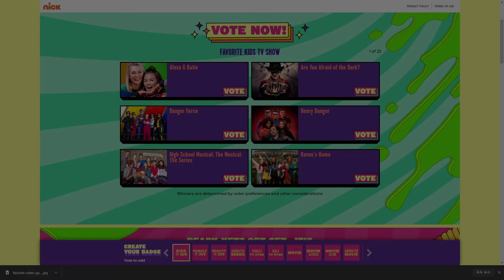Vote Roblox as the Best Video Game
Vote Roblox